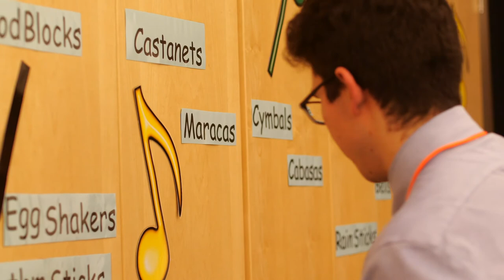Talk of the Town | Dario Fiorentini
Join host James Milan as he interviews Dario Fiorentini; Thompson school's new music teacher!  Learn all about Dario as he lights on various topics such as "what makes a teacher valuable," and "how to survive a winter storm when you live on a boat."  Watch him accomplish the seemingly impossible as he teaches James how to play a triangle.  All that and more!